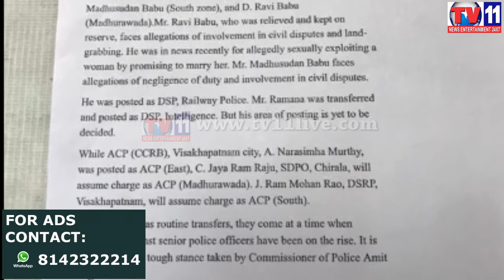AP INTELLIGENCE DSP LAND KABJA AT BOWENPALLY TV11 NEWS 17TH APR 2017